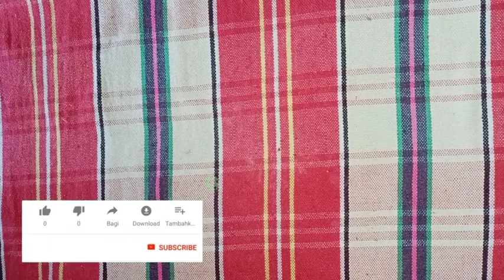How To Make Aloevera moisturizer at home || km Tail And Beauty